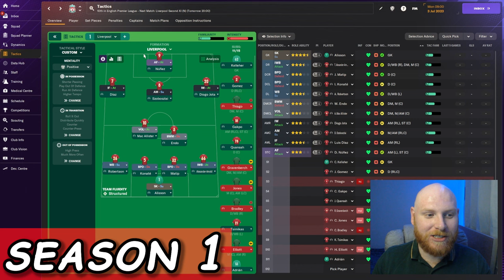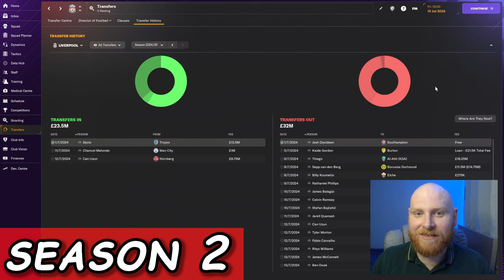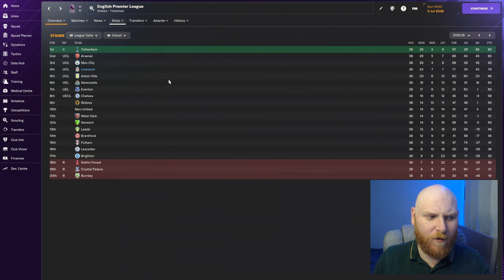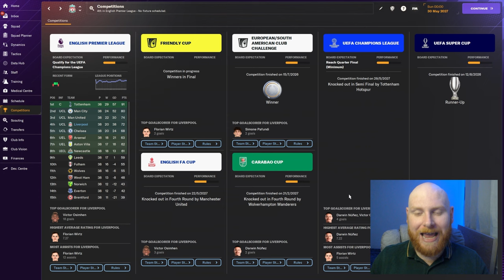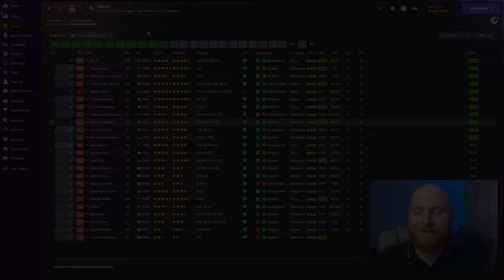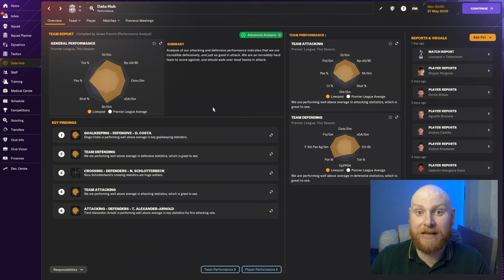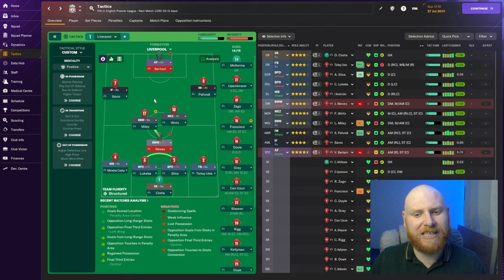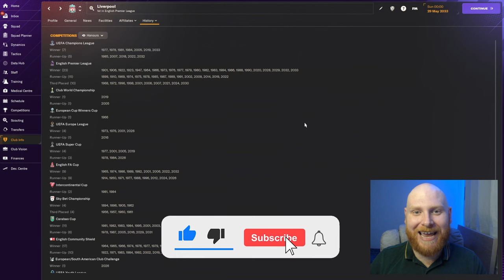Rebuilding Liverpool After Klopp Salah and Van Dijk | Football Manager 2024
In this video I rebuild Liverpool after the departure of three club legends, Jurgen Klopp, Mohamed Salah and Virgil van Dijk!

FM24 Liverpool | Football Manager 2024 | The Liverpool Rebuild

00:00 - Intro
02:26 - Season 1
12:32 - Season 2
21:35 - Season 3
28:49 - Season 4
40:47 - Season 5
50:30 - Season 6
58:07 - Season 7
01:04:20 - Season 8
01:11:39 - Season 9
01:20:14 - Season 10